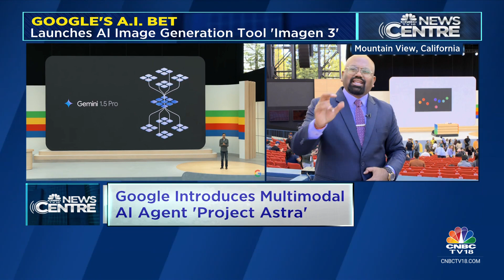Google Introduces Multimodal AI Agent 'Project Astra' | CNBC TV18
Google's AI model 'Veo' can be used by creators, says James Manyika, Senior VP, Google on the growing possibilities of using gen AI. The company unveiled Veo as its most advanced video generation model at Google I/O 2024 conference. Google Ashmit Tej Kumar.

n18oc_business